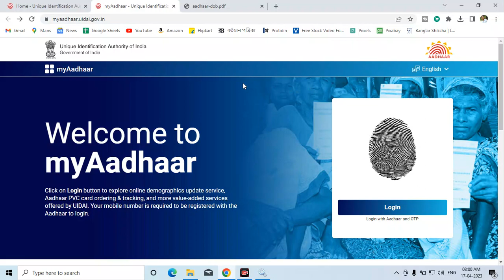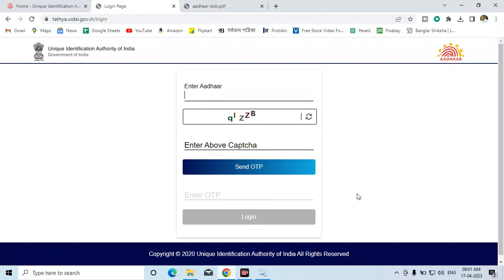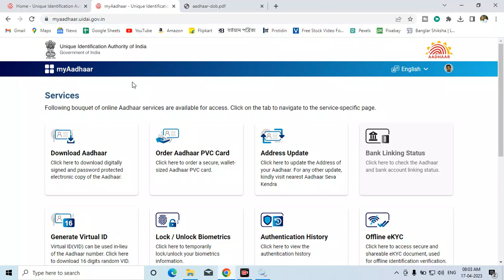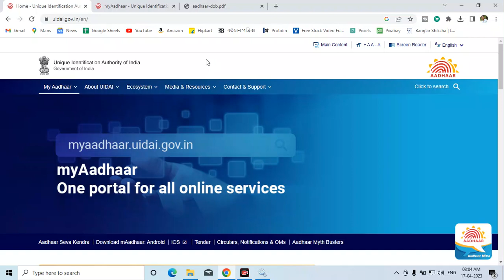Online Aadhar Update/Correction Service Closed 2023 || Aadhar Online Name-DOB-Gender Update Closed